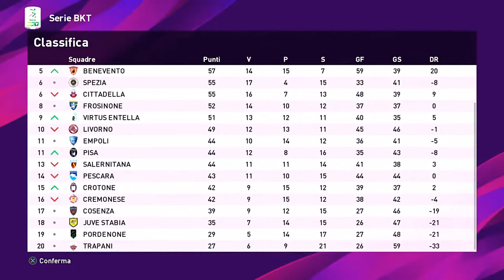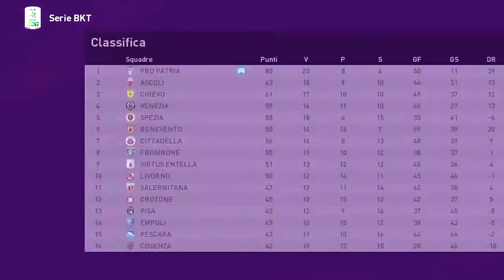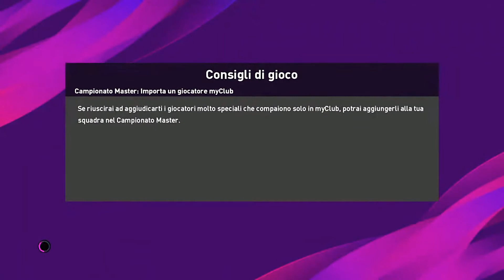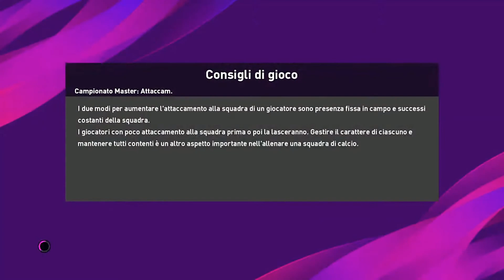#023# A UN PASSO DAL RECORD PUNTI [ PES 2020 CAMPIONATO MASTER]